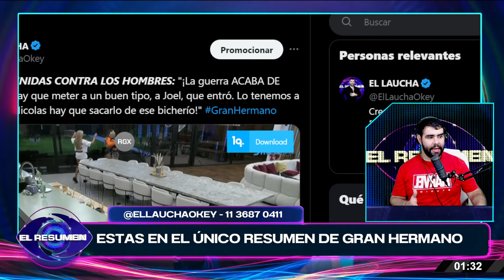¿QUE PASA ACÁ?: Isabel A LOS ABRAZOS con Furia, le DECLARAN con Catalina la GUERRA A LOS HOMBRES